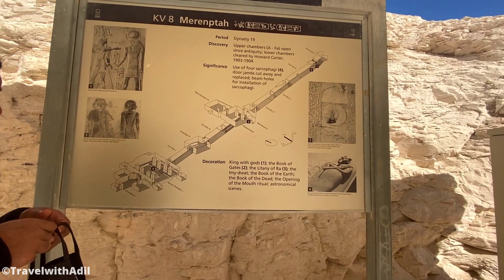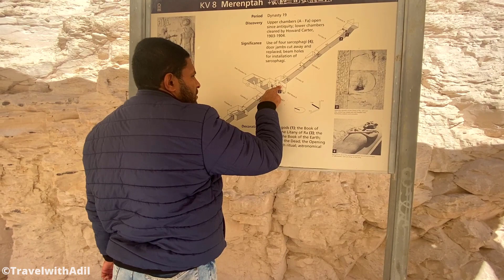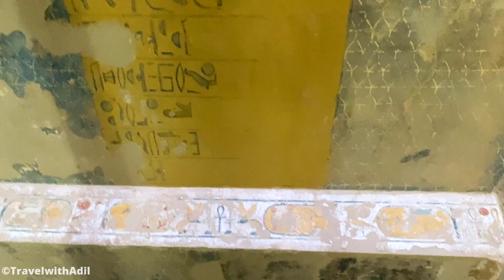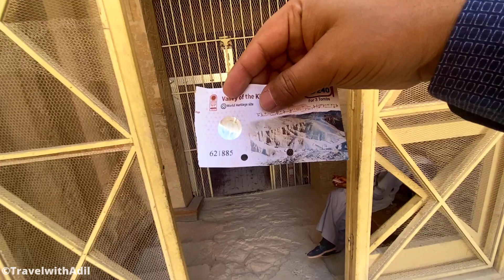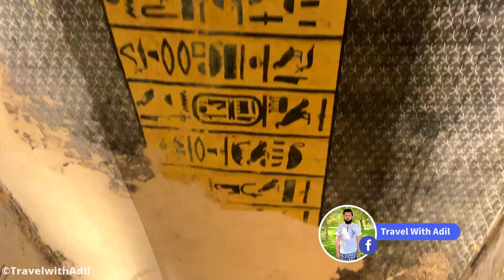Firon Kay Betay Merenptah Ka Maqbrah | Israel Stele | Egypt Vlogs Travel With Adil